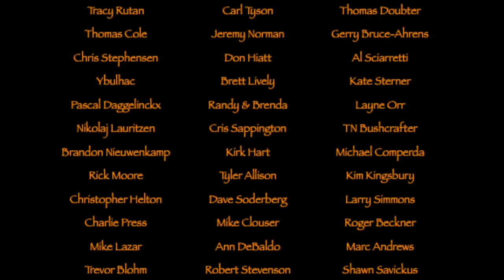Day Hike in Norway